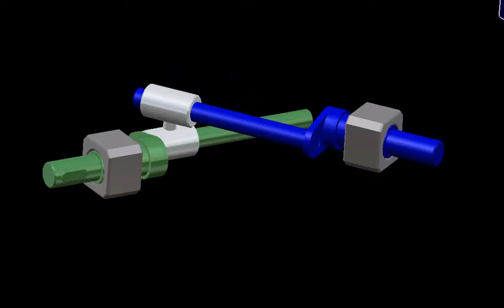Shaft coupling for shafts out of line 1( Dr. Thang )